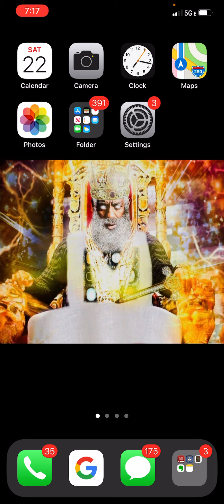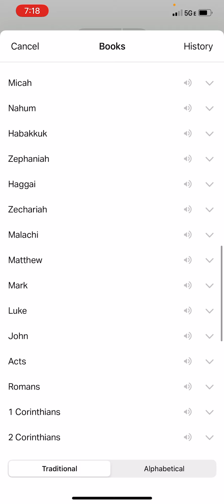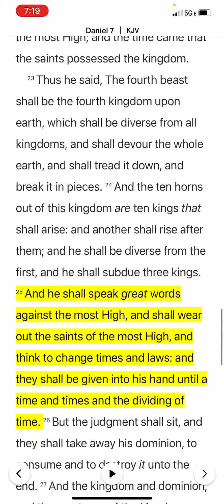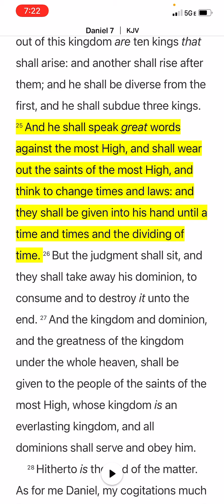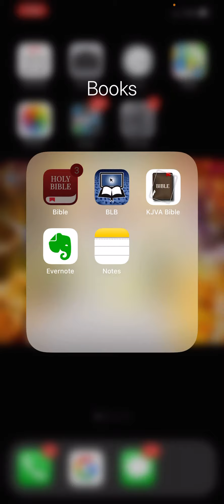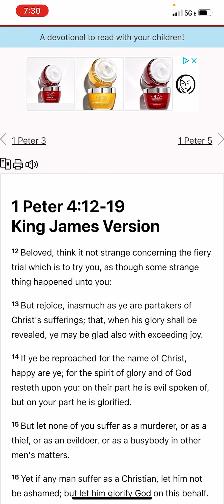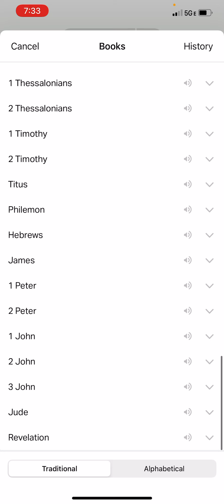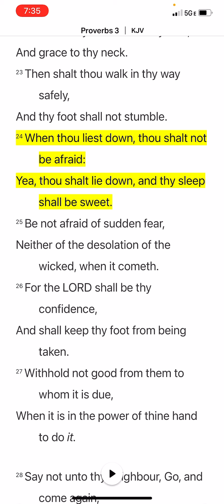Vexed with filthy Babylon!!